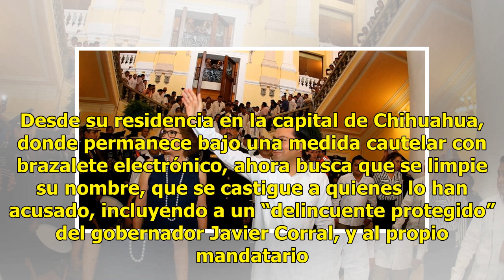Se dice víctima de Corral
Afirma Alejandro Gutiérrez que le fabricaron cargos CIUDAD DE MÉXICO.— Alejandro Gutiérrez, exsecretario general adjunto del PRI, aseguró que le fabricaron pruebas y le ofrecieron negociar su libertad a cambio de involucrar al presidente Enrique Peña Nieto y al exdirigente del PRI Manlio Fabio Beltr...